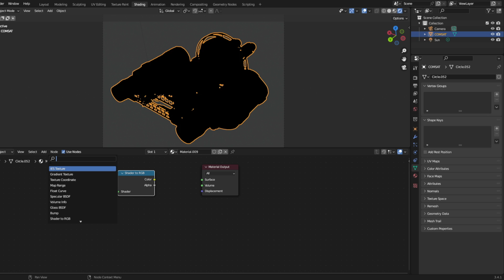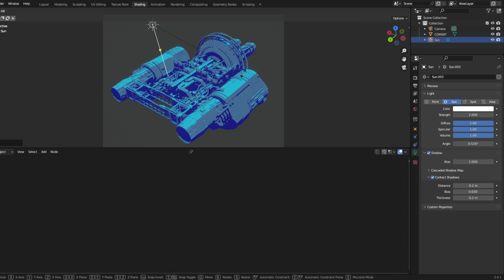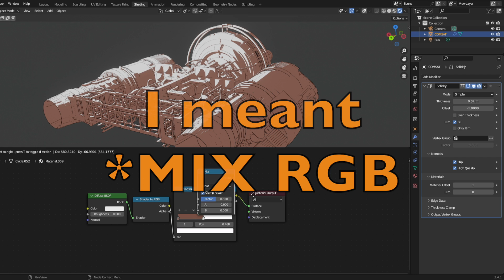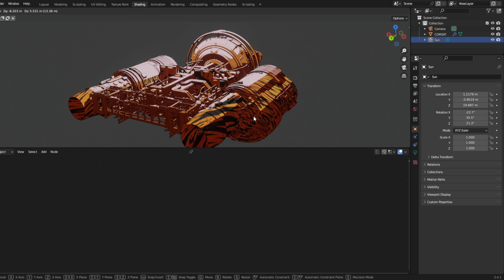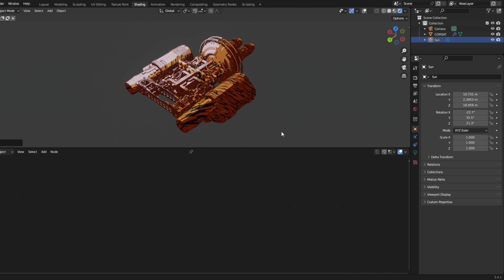Simple Toon Shader in Blender (with image textures, outlines and color lighting)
My way of getting a simple anime-style toon shader effect (with outlines) in Blender. This is an easy way to use image textures and light colors together with the toon shader.